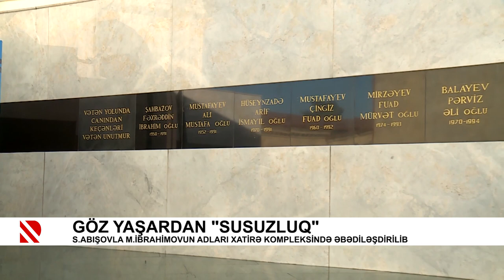Göz yaşardan “Susuzluq“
Sirac Abışovla Məhərrəm İbrahimovun adları xatirə kompleksində əbədiləşdirilib